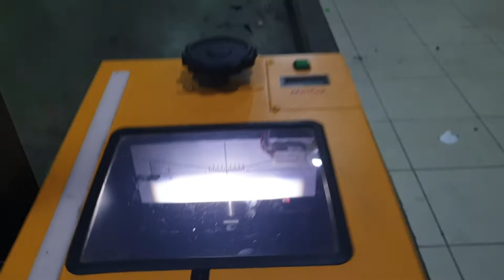Mitsubishi xpander Nissan livina solusi lampu terang fokus nyorot lebar no silau Auto HID Projie 3.0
Importir "ASLI" ide sendiri bkn copy tetangga, jual sesuai kualitas no abal2 no tipu2.
Promo custom for xpander, livina, innova n rush/terios.

Mgk kemayoran lt.6 blok d8 no.5
Senin-sabtu 10-5pm

Auto1 Projie 3.0 + HID 2-3years warranty + Drl lexus sequential running on xpander.

Auto1 Bixenon HID Projie 2.5 n 3.0 best quality by Autoplaza.Jakarta.
Original quality Projie (full metal bukan plastik abal2). Foglamp led mulai dari Rp50rbu-700rbu.

HID Projie 2.5 + DE + Psg + Setting lampu mulai dari Rp 1.5jta.
HID Projie 3.0 + DE + Psg + Setting lampu mulai dari Rp 2jta.
Klo mau bagus upgrade ballasts 2-3years warranty.